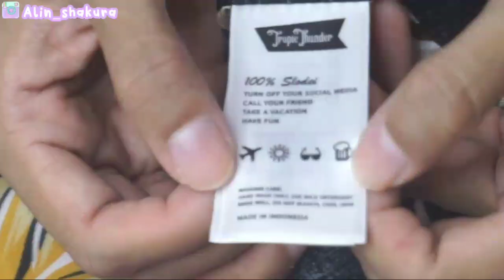REVIEW KEMEJA PANTAI KECE BY TROPIC THUNDER | BAJU PANTAI CEWEK COWOK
Hai guys...🌸
Divideo kali ini aku mau review kemeja pantai dari Tropic Thunder, modelnya itu bagus dan kekinian banget guys, bahan nya juga adem dan nyaman buat di pake.
Mau tau review lengkap nya nonton video ku sampe abis ya...

Beli di mana kak?